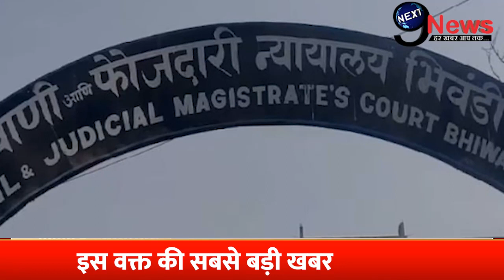Breaking: मोदी सरनेम मामले से अलग, RahulGandhi को लगा एक ऐर तगड़ा झटका, कांग्रेस में आया भूचाल!